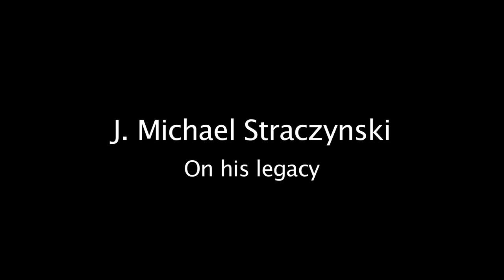J. Michael Straczynski on his legacy - EMMYTVLEGENDS.ORG